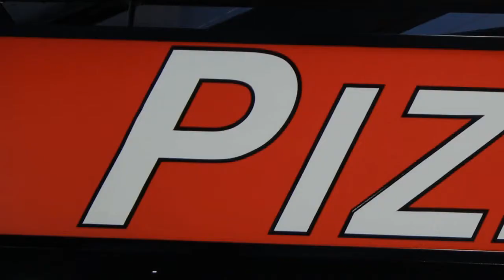Romano's Pizza Official Commercial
Come enjoy Romano's Pizza at our warm place, a member of Granville Entertainment District known for its vast assortment of bars and danceclubs and nightlife. We just love what we are doing - the best pizzas in the city!

Romanos Pizza
902 Granville Street, Vancouver, BC, Canada